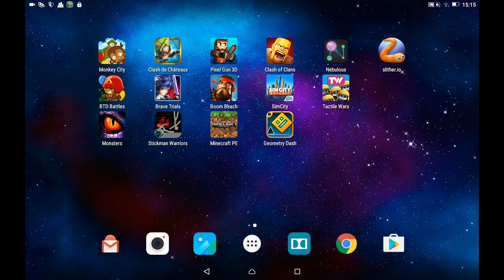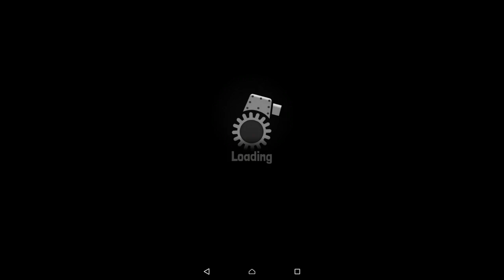Tactile war. Mes débuts.